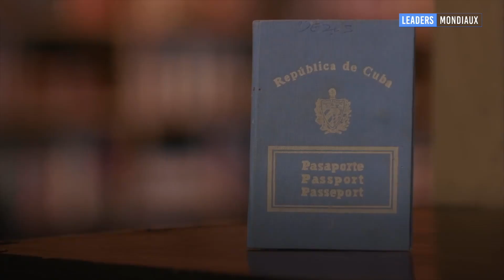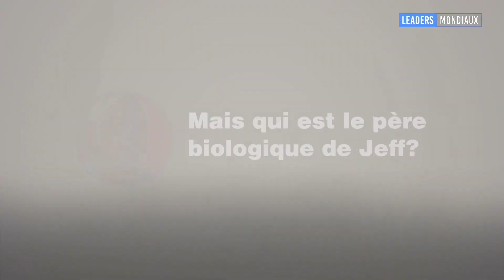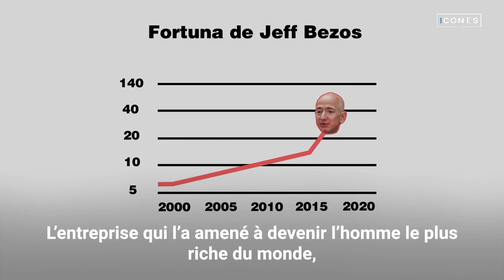Le père qui n’a pas voulu de Jeff Bezos et “l’étranger” qui l’a sauvé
“Ça a été la pire erreur de ma vie”... Le dramatique abandon du père de Jeff Bezos à la caisse d’un supermarché, l’arrivée salvatrice d’un cubain à la recherche du rêve américain et un regret duquel on ne se remet jamais. Voici la méconnue et surprenante histoire de l’homme le plus riche du monde.